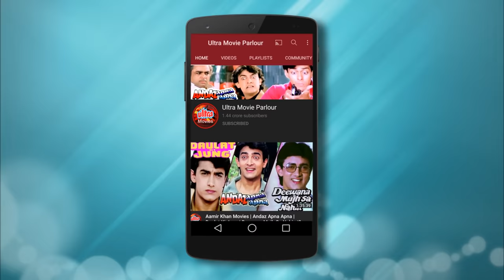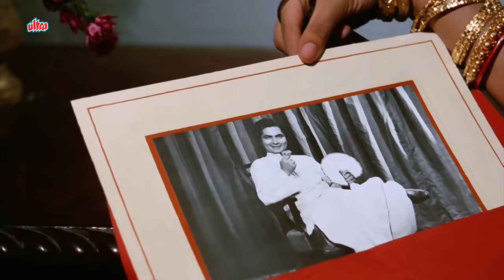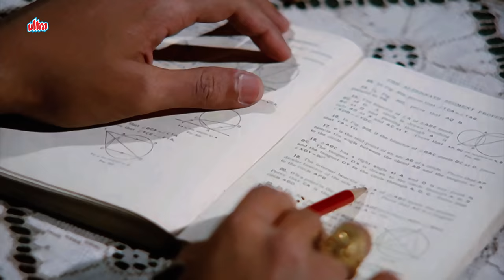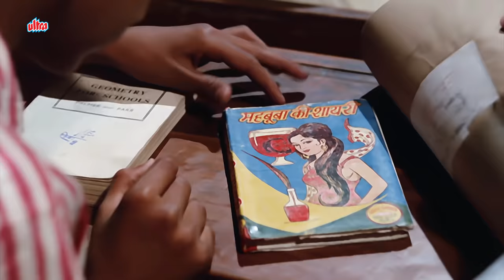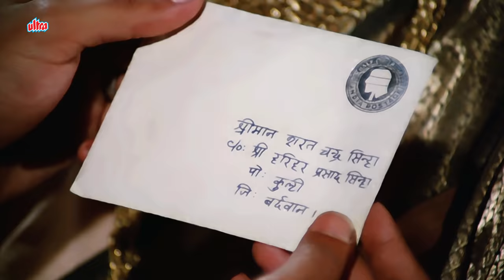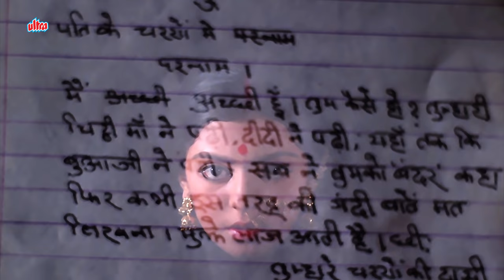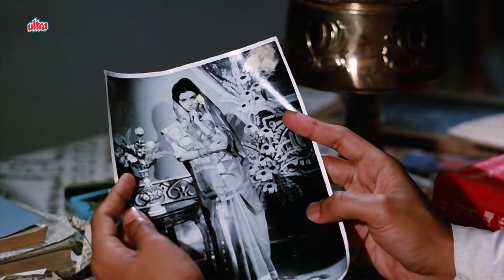Superhit Hindi Movie of Sachin Pilgaonkar | सचिन पिलगांवकर की हिंदी मूवी Balika Badhu Full Movie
Watch Superhit Hit Hindi Movie Balika Badhu (1976).
Starring : Sachin Pilgaonkar, Asrani, Kajri, Rajni Sharma, A. K. Hangal, Prema Narayan, Urmila Bhatt Preeti Ganguli.

0:00 Opening Credits
11:01 Doli Men Sawaar Sajni Ka Pyar Song
15:03 Sachin Pilgaonkar gets married to Rajni Sharma
31:20 Rajni Sharma & Sachin Pilgaonkar Comedy Scene
44:10 Asrani Comedy Scene
46:45 Jhumke Wali Ho Song
55:53 Jagat Musafir Khana Song
58:40 Aao Re Aao Khelen Holi Brij Mein Song
1:07:55 Sachin Pilgaonkar writes to Rajni Sharma
1:16:11 Yeh Chooriyan Nahin Song
1:23:26 Asrani meets Sachin Pilgaonkar
1:29:17 Rajni Sharma gets upset
1:38:55 Bade Achhe Lagte Hain Song
1:43:25 A.K Hangal gets arrested
1:51:36 Rajni Sharma & Sachin Pilgaonkar Romantic Scene